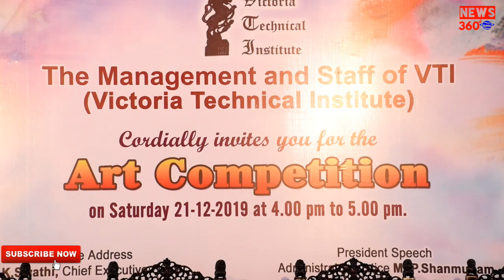VICTORIA TECHNICAL INSTITUTE CONDUCTED DRAWING COMPETITION FOR SCHOOL STUDENTS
Chennai, 21st December 2019: Victoria Technical Institute, Chennai organised the drawing competition for school students at age group of 5 to 17 years under different topics.  Drawing competition was to create awareness of Handicraft work in the mind of young children and also to encourage the children to participate in the field of art. Around 500 school students across chennai participated and showcased their talents at the competition
The competition is splited has three catagerioes based on age groups  5yrs to 9 yrs, 10-13yrs and 14 – 17yrs in each categories first three best drawing where selected and given award to the respective students. The certificate of participation has given to all other participants of the drawing competition. Prof Thiru K Pugaazhenthi, M.F.A, Renowned Artist, Professor in Painting, Government College of Fine Art, Chennai delivered Chief Guest address and distributed prizes to the winners of the Competition. The Interim Administrator Justice P Shanmugam presided over the function,

In recent days the importance and the wonderful Handicraft works importance is slowly disappearing. To bring awareness among the student community Victoria Technical institute organised drawing competition said Mrs. K Swathi, Chief Executive Officer Victoria Technical Institute. The motto of institute is to market the Handicrafts articles created by the efficient artisan so they have their livelihood added, Mrs K Swathi